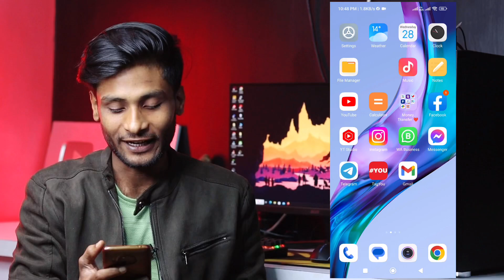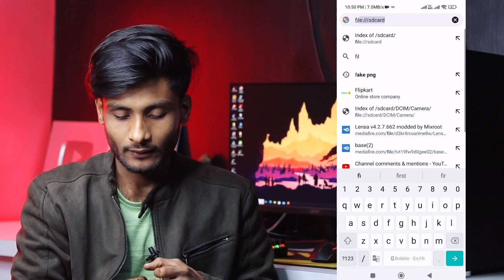अगर आपका Girlfriend या Boyfriend के Gallery में लॉक लगा हो तो उसका Photos इस तरह देखो | Hidden Trick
1.Gallery lock
2.How to see lock gallery photo
3.How to see lock gallery photo in phone
4.Gallery lock kaise kare
5.How to lock gallery
6.How to
7.How to see hidden photos in gallery
8.How to see lock gallery
9.How to see other lock gallery
10.How to see photo in lock gallery
11.Lock gallery ka photo kaise dekhe
12.See lock gallery photo
13.How to see pic in lock gallery
14.Lock gallery how to see pic
15.Lock gallery how to see photo
16.Lock gallery ka pic kaise dekhe
17.Pattern bina khole photos kaise dekhe